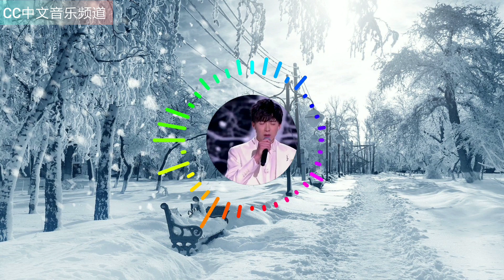「听见下雪的声音」摩登兄弟刘宇宁